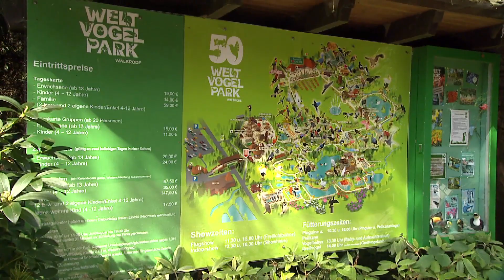Belgische Reportage über den Weltvogelpark Walsrode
Hier seht Ihr eine sehr gelungene Reportage über den Weltvogelpark Walsrode von einem belgischen Fernsehteam.